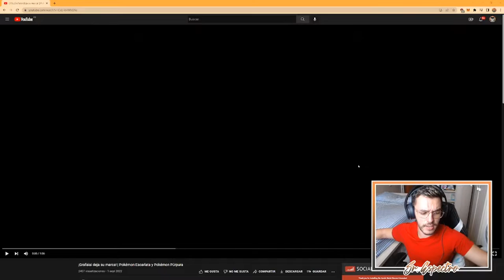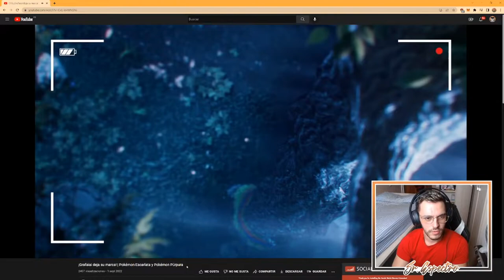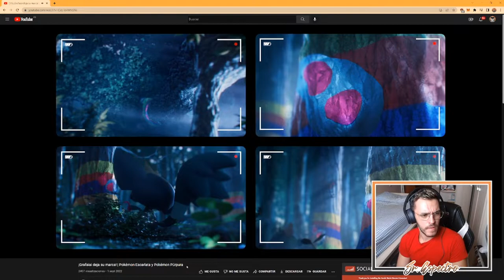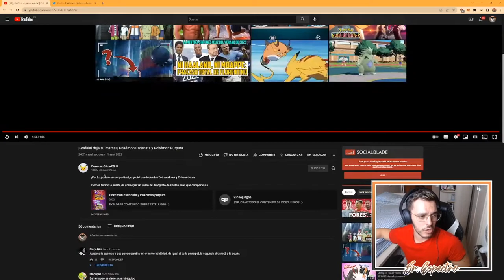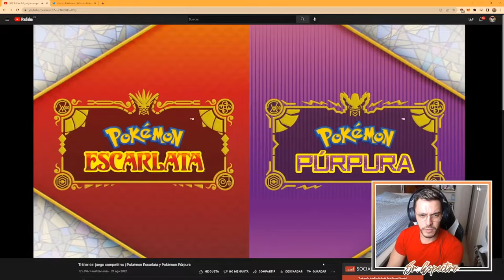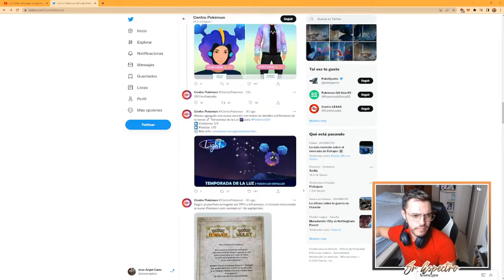⭐ REACCIONANDO A POKÉMON ESCARLATA Y POKÉMON PÚRPURA | GRAFAIAI #4